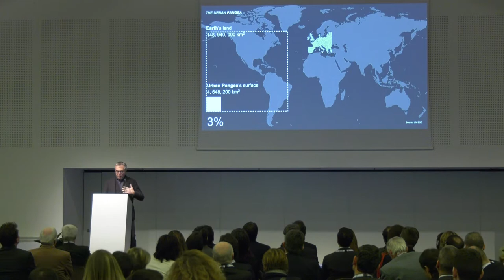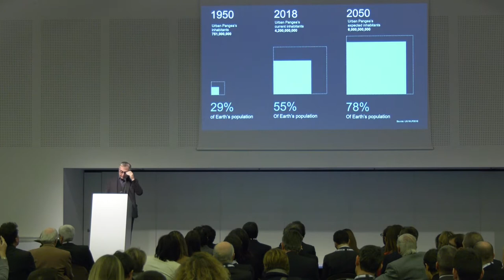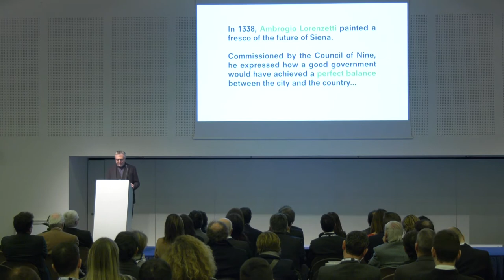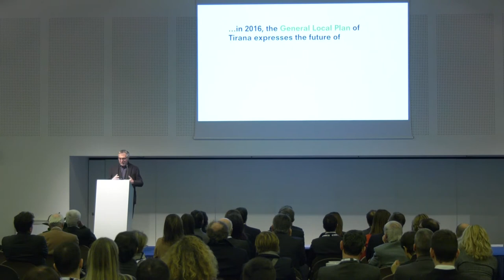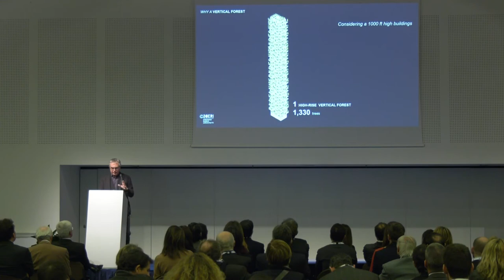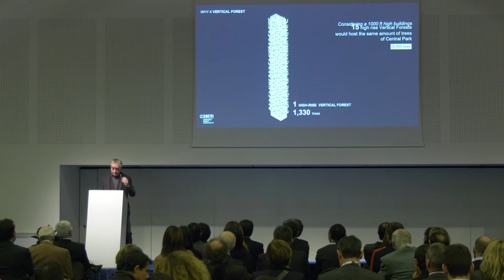Connext 2019 - Stefano Boeri - Aree metropolitane motore dello sviluppo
Lo sviluppo economico e sociale riparte dalle nostre città.

A Connext 2019 abbiamo affrontato il tema dell’impatto e il ruolo delle aree metropolitane nell’ecosistema nazionale con Stefano Boeri, architetto e urban planner in un dibattito sul ruolo delle aree metropolitane come motore dello sviluppo.